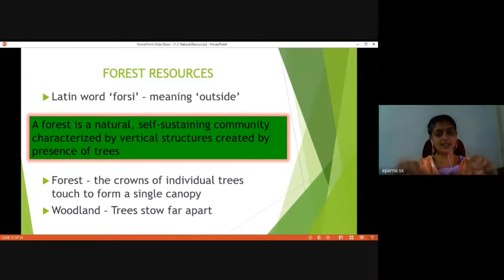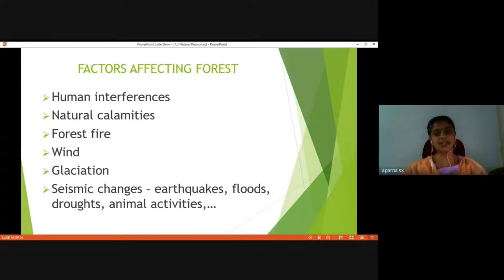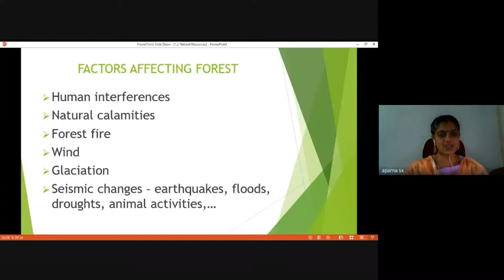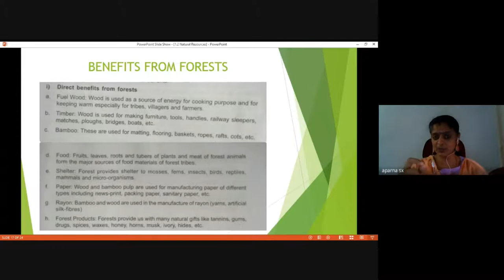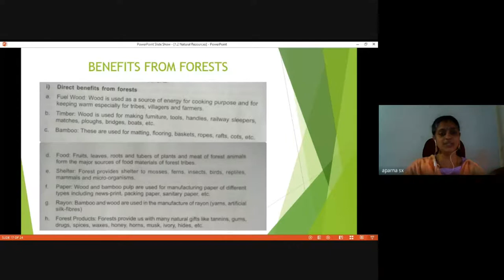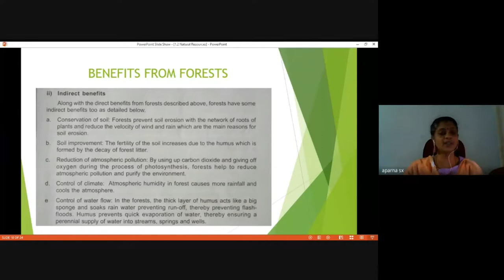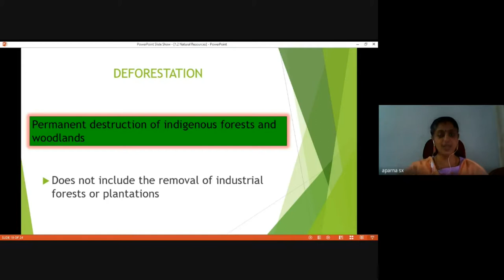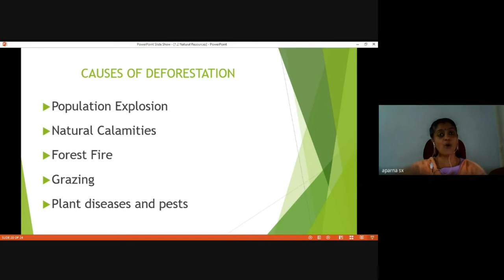Environmental Mathematics and Human Rights Module 1 Lecture 4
This is the edited version of the recording of the class taken for V semester BSc Mathematics students using Google Meet in the topic Forest Resources which is Chapter 1.2 of the syllabus of Environmental Mathematics and Human Rights - Lecture 4